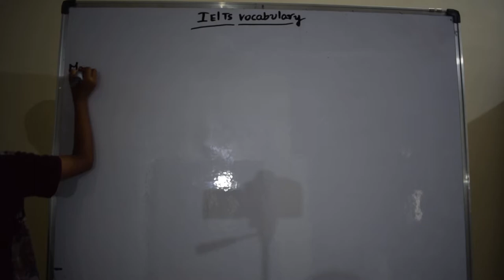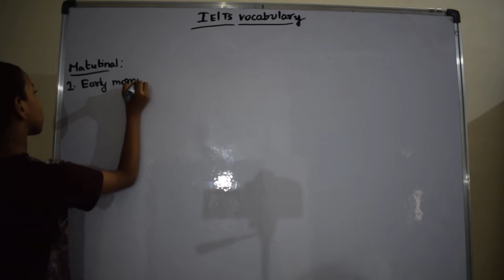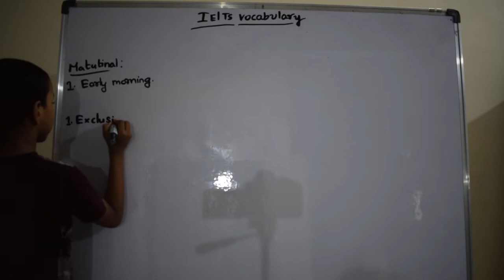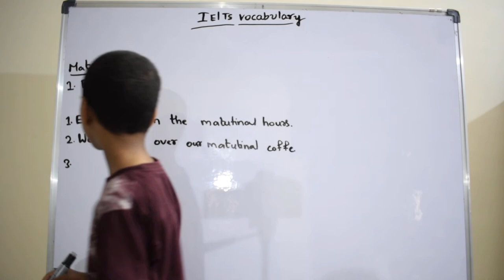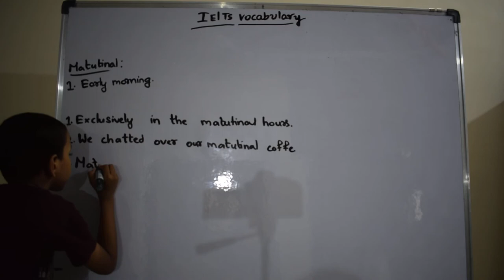Matutinal| IELTS words | English Vocabulary